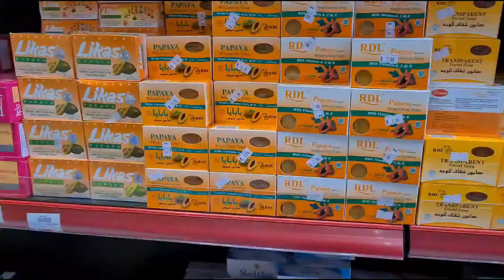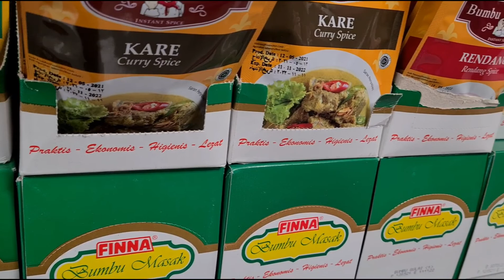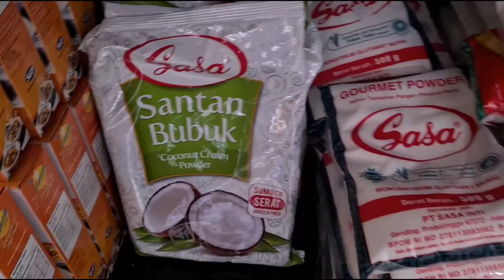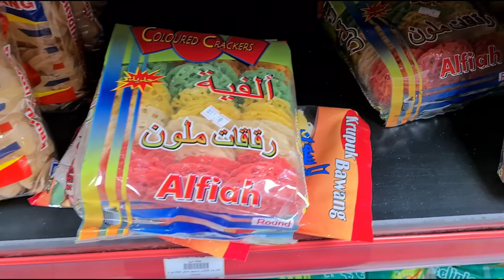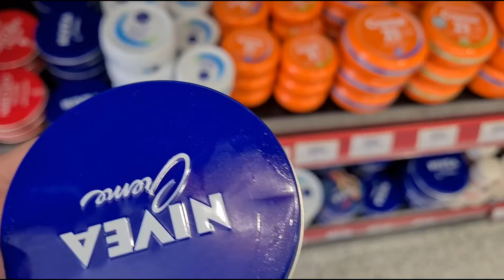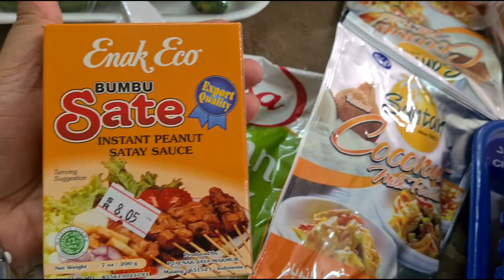madina me asia family shop || asia family grocery shop saudiarabia madina visit vlog Anamatsvlog